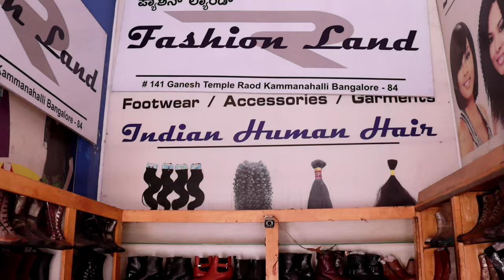Branded leather shoes🔥in bangalore |all sizes available|starts from 1000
Shop Name : Fashion land

location: 141,Ganesh temple road near sukh sagar hotel Kammanahalli banaglore-560084